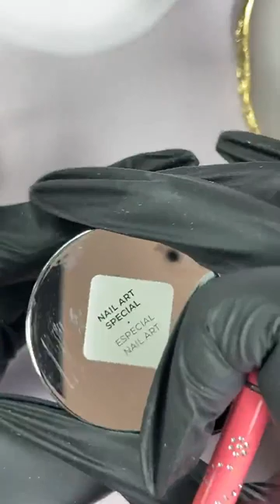Nail Art de Natal por Neuza Neto: Guia Completo para Padrões e Laços Perfeitos!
Nail Art de Natal por Neuza Neto: Padrões e Laços Perfeitos para Celebrar! A inspiração definitiva para as tuas unhas nesta época festiva. Transmitido em direto a 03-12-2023, Neuza Neto, guia-te na criação de padrões e laços perfeitos. Descobre os segredos e celebra o Natal com estilo nas tuas unhas!